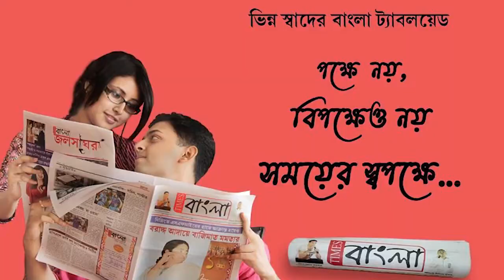শান্তিপুরে ডাকাতির ছক, পুলিশের জালে চার যুবক, ধৃতদের কাছ থেকে উদ্ধার একটি দেশি পিস্তল কার্তুজ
শান্তিপুরে ডাকাতির ছক, পুলিশের জালে চার যুবক ধৃতদের কাছ থেকে উদ্ধার একটি দেশি পিস্তল কার্তুজ লোহার রড ও ধারালো অস্ত্র